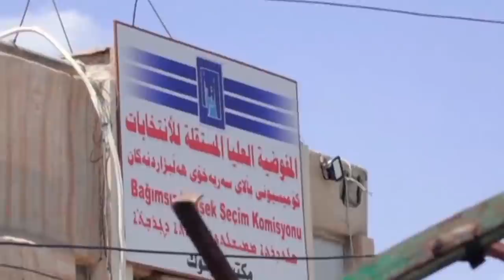هل سيتغير موعد الانتخابات العراقية ؟ | تقرير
ابتدأ الحراك السياسي بمساعي القوى السنية والشيعية في بغداد، لكسب موقف القوى الكردية الرئيسية في الإقليم، فيما حسمت مفوضية الانتخابات الجدل بشأن تأجيل الانتخابات، مؤكدة انها ستعقد في العاشر من تشرين الأول المقبل.
تقرير – غرفة الاخبار
قراءة - عبد الله المخلافي